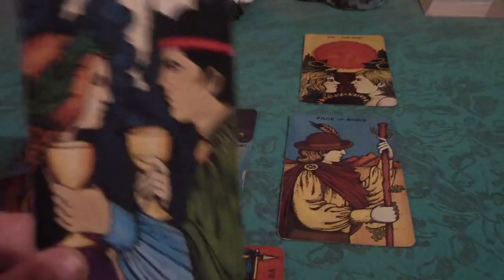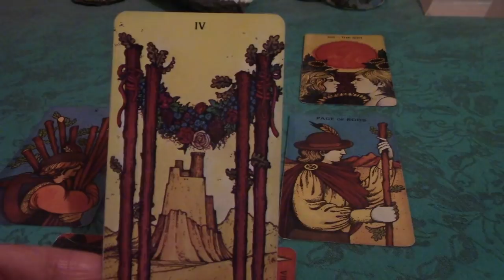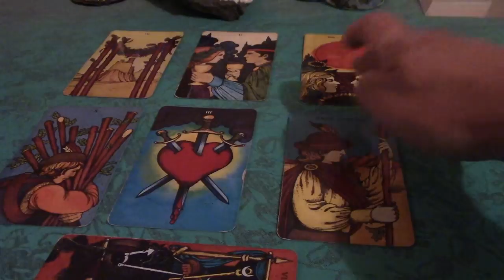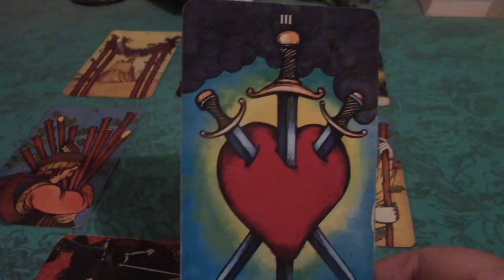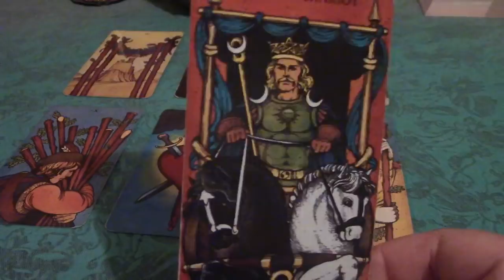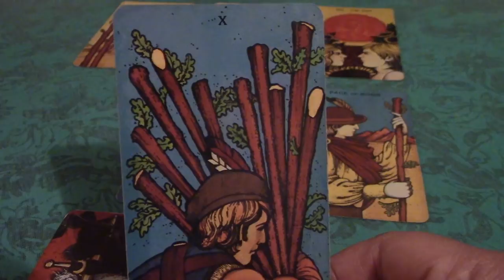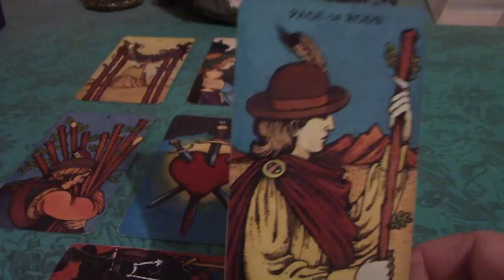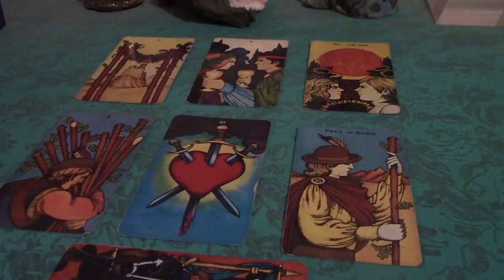Pisces February 2018 Love Tarot Reading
Pisces, Happy Solar Return! Here is your February 2018 Love Tarot Reading.